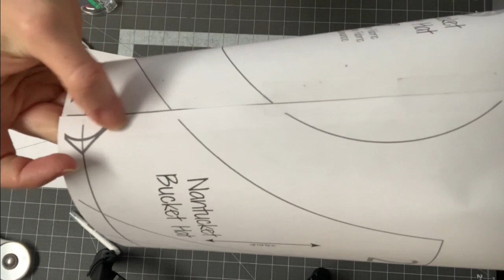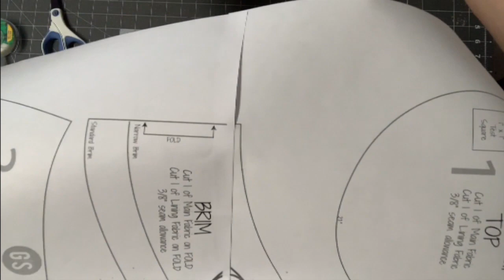How to Sew a Bucket Hat with the Greenstye Nantucket Pattern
Have you ever wanted to sew a bucket hat? In today's video I am sewing the Greenstyle Nantucket Bucket Hat. This beginner friendly sewing pattern is a quick sewing project that only requires 1/2 yard of woven fabric!!

Video Guide:
0:05 - Introduction and measuring
4:50 - How to tape the pattern pieces together
6:50 - Cutting fabric
8:20 - Sewing the Hat
30:22 - Variation - how to attach ties to the lining
36:05 - Installing Eyelets or Grommets

The blogpost I wrote about this pattern can be found You can see how I styled my bucket hat and get more hot opinions.